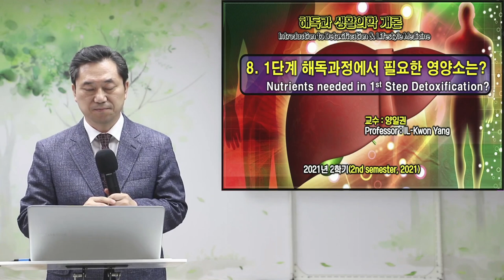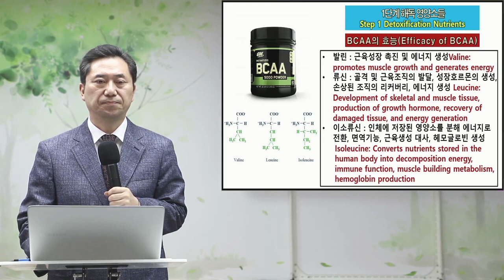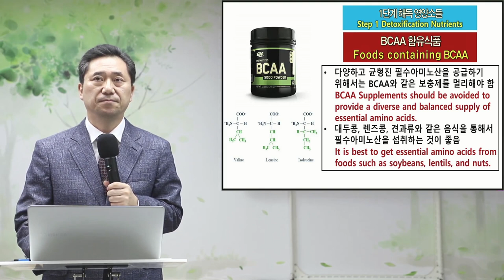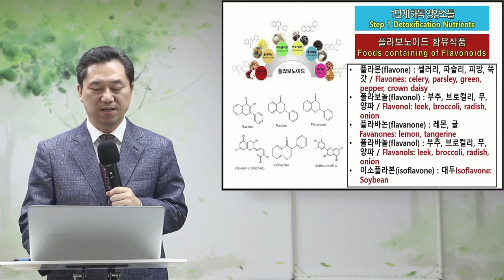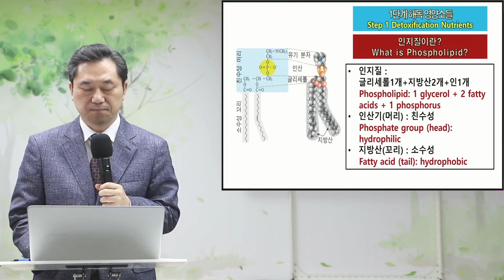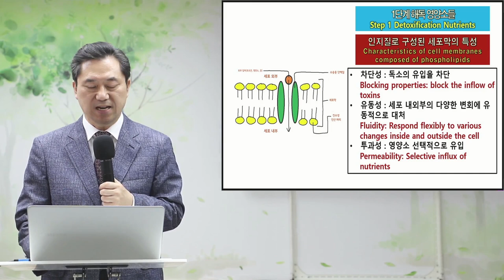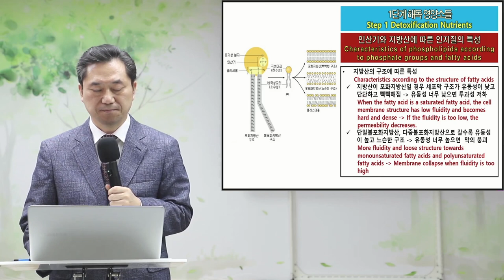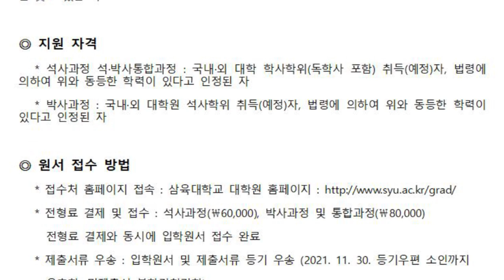양일권 교수 강의 8-2 1단계 해독 영양소(BCAA, 플라보노이드, 인지질)